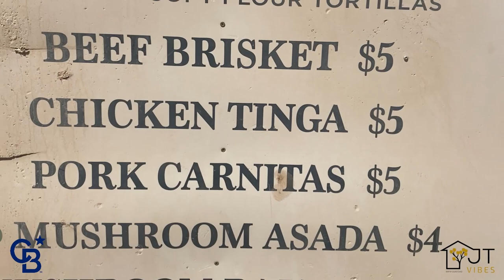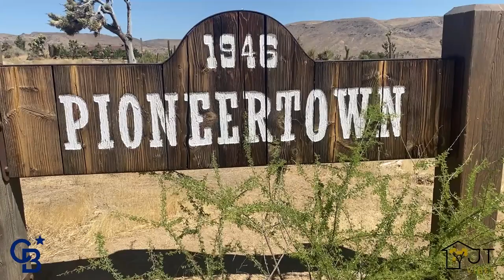Pioneer Town Joshua Tree CA [TOUR]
Have you wondered what it'd be like to live in Pioneer Town in Joshua Tree?? In this episode of JT Vibes, I’m going to take you on a tour of Pioneer Town, a small community just a few minutes away from Yucca Valley. We’ll talk about everything from food and entertainment to housing prices so you can see if this Western town is right for you.